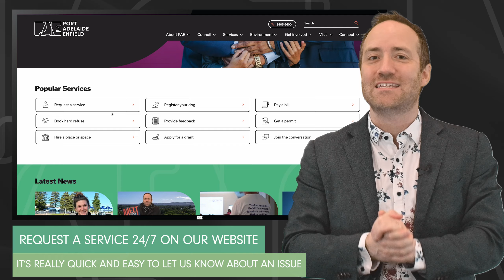City of PAE News 5 August 2024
This week, we are looking for the cutest dogs in PAE, discover what's happening during SALA Festival, see how easy it is to request a service from the council, and have your say on local road closures on our web portal.